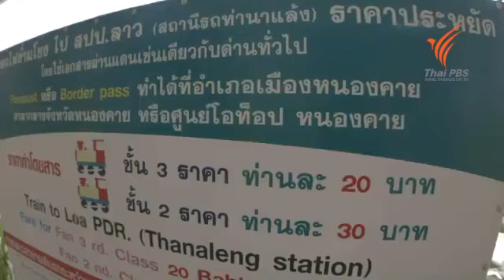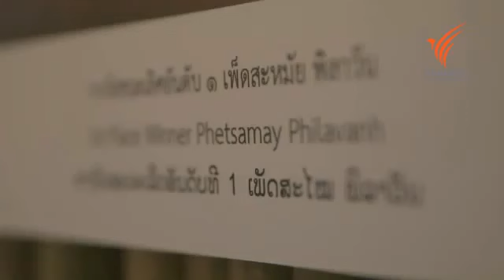ใกล้ตาอาเซียน 20 ปีสะพานมิตรภาพไทย ลาว 16 ส ค 57